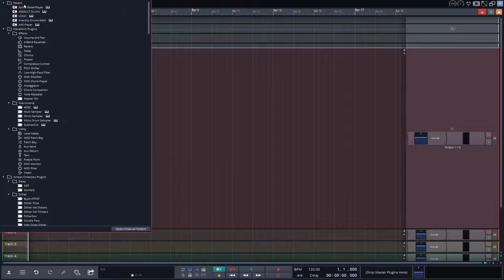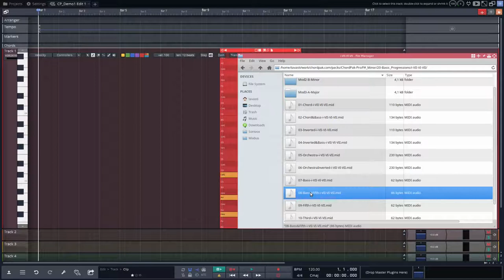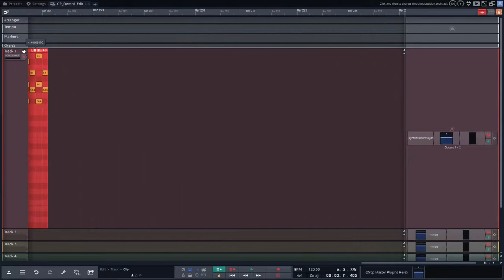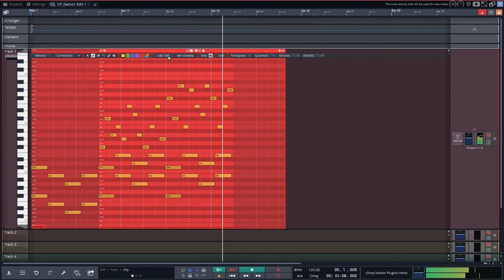ChordPak Demo 1, version 0.0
Testing how to demonstrate usability of ChordPak.

Stuff ok, but do all without the hassle